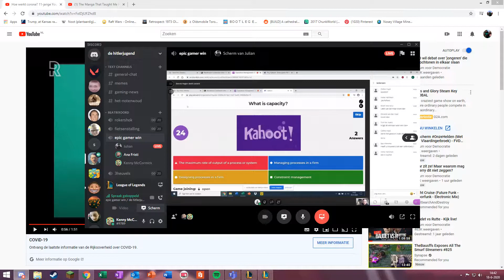League of Legends + kahoot